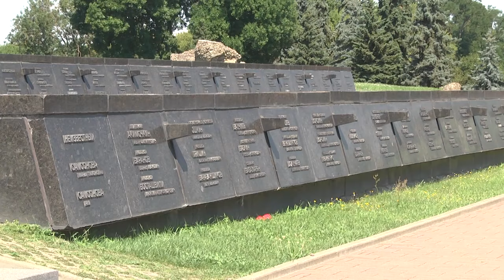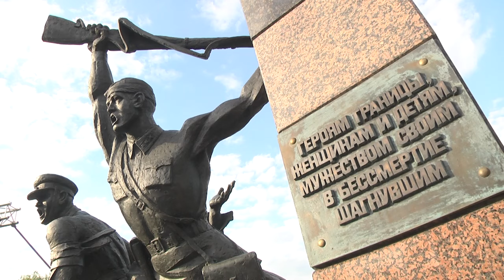2024-07-19 XXXIV этап международного «Марша мира».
Война ранит сердца и жизни людей разных народов, ее последствия навсегда останутся в истории мира. Все что остается внукам, правнукам, а уже и праправнукам – отдать дань памяти героям своей Родины.  XXXIV этап международного «Марша мира» – своеобразная акция России в поддержку сохранения исторической правды о событиях ВОВ, а также создания партнерских отношений с общественностью городов Беларуси. 18 июля участники марша посетили Брест.

*Наши контакты:*
✅Телефон горячей линии:
54-63-67